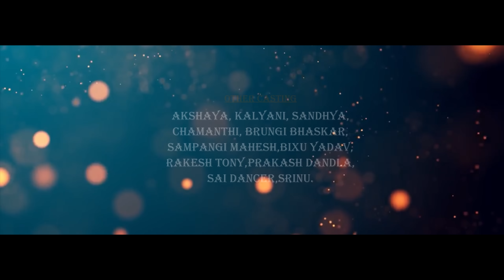POVE POVE NEW LOVE FAILURE SONG | DILIP DEVGAN | NITHU QUEEN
POVE POVE POTHE POVE NEW TELUGU LOVE FAILURE SONG 2022 | DILIP DEVGAN | NITHU QUEEN | JANGAON TUNES

SINGER - DILIP DEVGAN
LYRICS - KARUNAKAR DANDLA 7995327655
DOP EDITING - NAVEEN FRANCIS
CAST - KARUNAKAR DANDLA  (KANNA ARJUN)
               NITHU QUEEN , NIKKI CHERRY
STORY & DIRECTION - PURSHOTHAM (KITTU)
PRODUCER - KARUNAKAR SANDHYA DANDLA
OTHER CAST - AKSHAYA , KALYANI , SANDHYA , CHAMANTHI , BRUNGI BASKAR , SAMPANGI MAHESH , BIXU YADAV , RAKESH TONY , PRAKASH DANDLA , SAI DANCER , SRINU.
Technical Adviser RajashekarRM